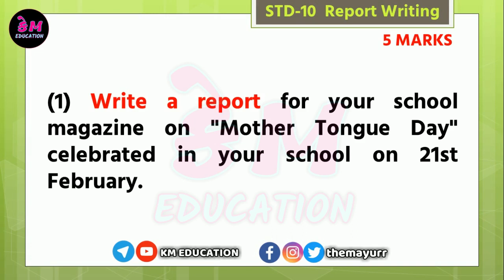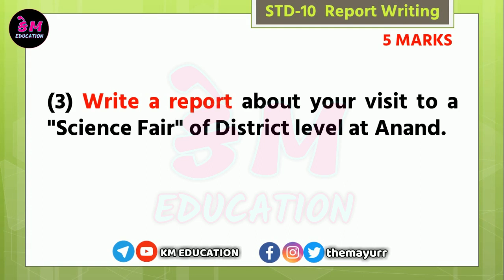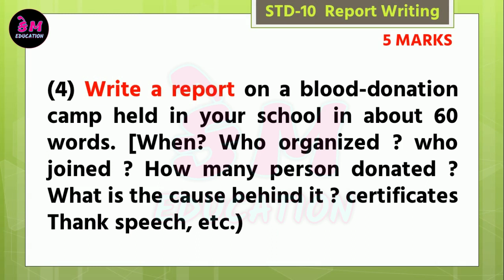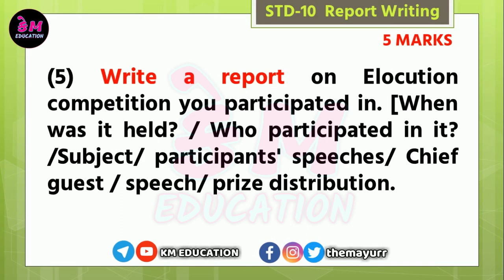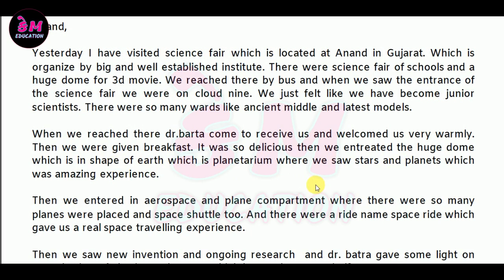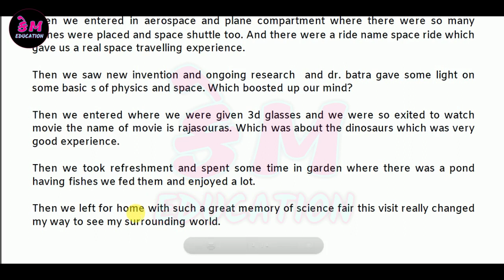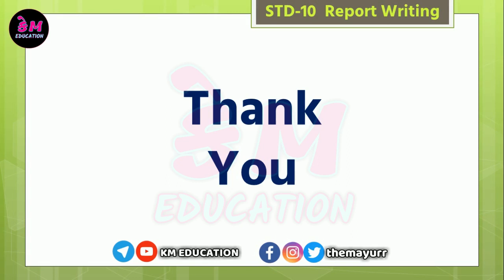Most IMP Report Writing With Example || First Preliminary Exam || KM EDUCATION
જો તમને અમારા વિડીઓ ગમતા હોય તો તમે અમને મદદ કરી શકો છો , કેવી રીતે ???   તો નીચે આપેલી લીંક પર જઈને તમે amazon પરથી કોઈ પણ વસ્તુ ખરીદવી હોય તો અમારી લીંકનો ઉપયોગ કરીને ખરીદજો. અને બીજા મિત્રોને પણ આ લીંક દ્વારા ખરીદવા માટે સુચવજો. જરૂર હોય એવી જ વસ્તુ ખરીદવી પણ જયારે પણ ઓનલાઈન ખરીદી કરો તો અમારી લીંક નો ઉપયોગ જરૂર કરજો .

Most IMP Question First Preliminary Exam,
Most IMP Question For Board Exam,
Most IMP Question March 2020,